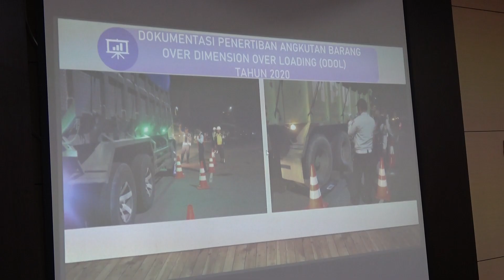Komisi IV DPRD Banten Fasilitasi Kunker Komisi III Bengkulu Bersama Dishub Provinsi Banten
Komisi IV DPRD Banten fasilitasi kunjungan kerja Komisi III DPRD Provinsi Bengkulu terkait study tiru mengenai pemeliharaan fasilitas perlengkapan jalan (rambu-rambu lalu lintas) serta mekanisme sistem pengaturan kendaraan yang melanggar Over Dimension Over Loading (ODOL) di ruang rapat Komisi IV DPRD Banten, Kamis (19/01/2023).

Facebook : DPRD Provinsi Banten
Instagram : DPRD Provinsi Banten